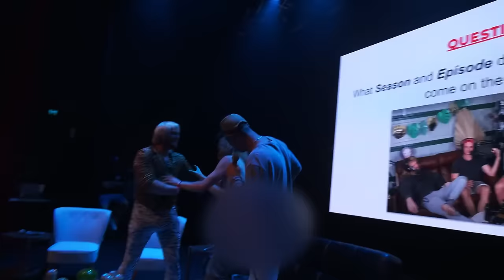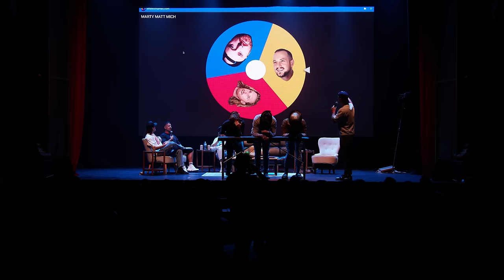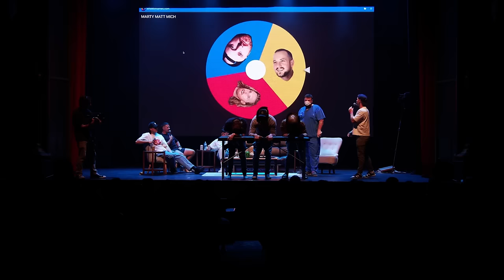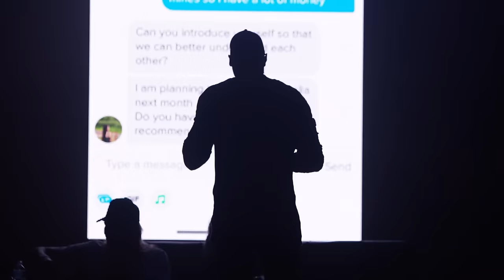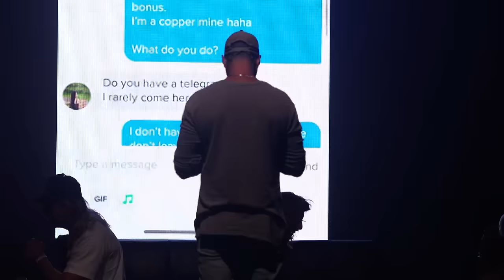Live Show Finale! Whipped By Reese Bros And Live Medical Procedure! (Season 6, Episode 40)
Featuring @reesebrosYT
Watch the full uncensored episode at Welcome.universityofmarcheal.com

If you want to support us as well as watch our weekly episodes sign up to our website! Its free. for the first 21 days so you can see if you like the content. Thank you precious rings